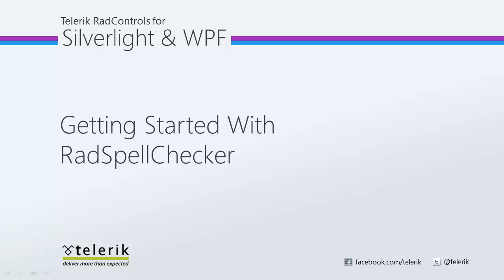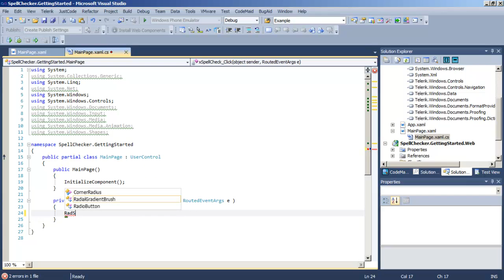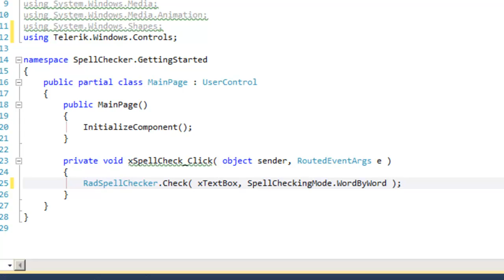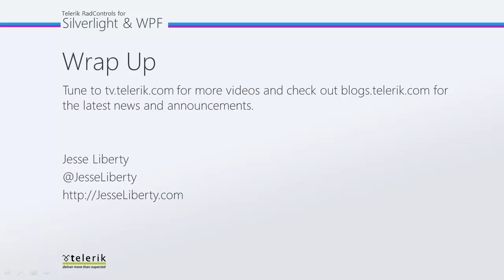SpellChecker: Getting Started (Silverlight & WPF)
This video shows how to add spell checking to a TextBox or other UI control.  A single line of code, calling on RadSpellCheck's static Check method is all it takes to add professional spell checking wherever you need it.